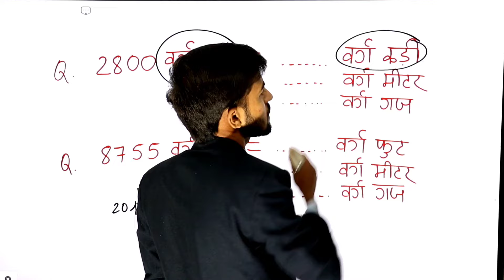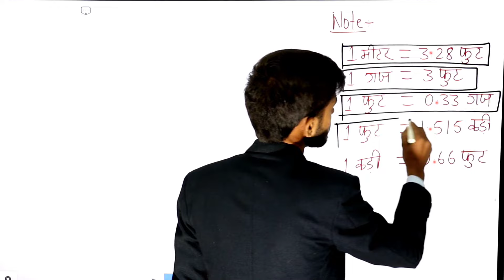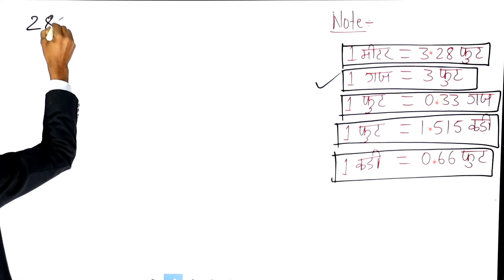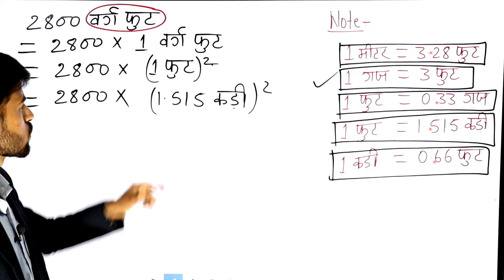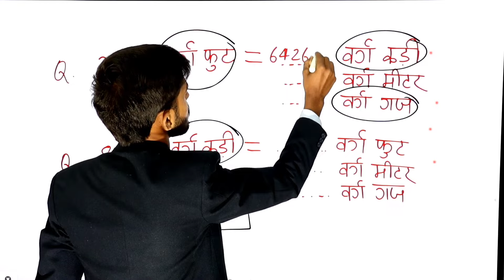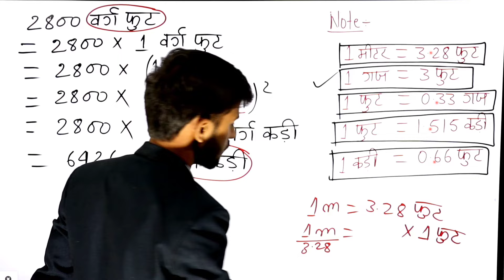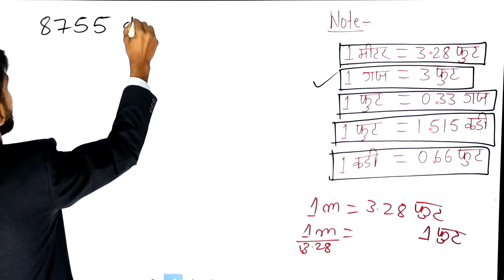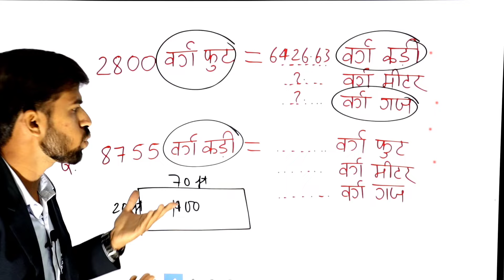Area Unit Conversion || वर्ग कड़ी को वर्ग फुट में कैसे बदलें || आदि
Another Videos.

Related to land measurement

thanks